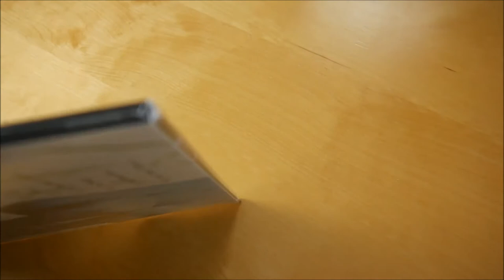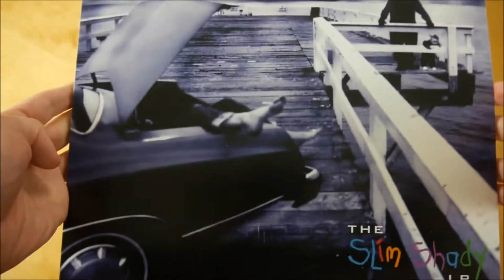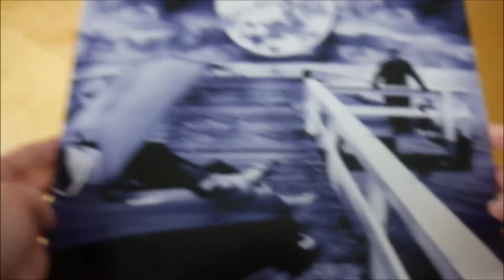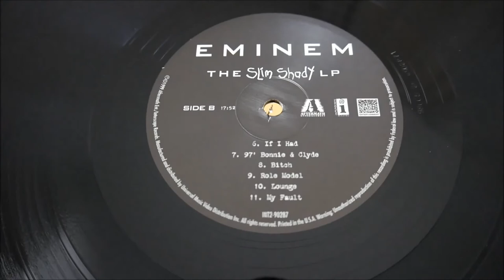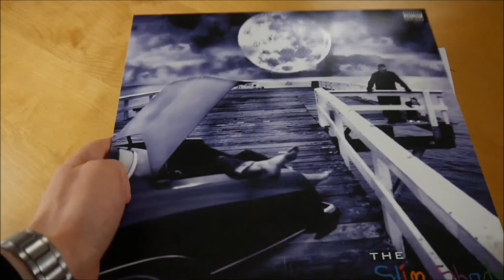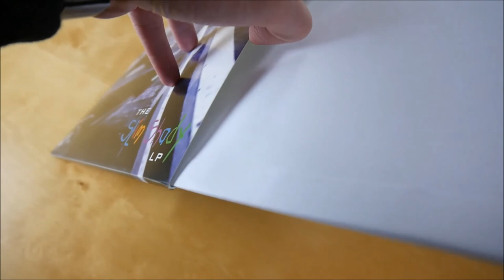Eminem - The Slim Shady LP Vinyl Unboxing German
In diesem Video zeige ich euch die The Slim Shady LP Vinyl von Eminem.
► Hier könnt ihr das Album kaufen:
Mehr von Eminem

► ALBUM INFOS
Eminem – The Slim Shady LP
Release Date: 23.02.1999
Kaufpreis: 21,99 €

The Slim Shady LP Tracklist:
01. Public Service Announcement
02. My Name Is
03. Guilty Conscience
03. Brain Damage
05. Paul
06. If I Had
07. '97 Bonnie & Clyde
08. B * tch
09. Role Model
10. Lounge
11. My Fault
12. Ken Kaniff
13. C * m On Everybody
14. Rock Bottom
15. Just Don't Give a F * ck
16. Soap
17. As the World Turns
18. I'm Shady
19. Bad Meets Evil
20. Still Don't Give a F * ck

The Slim Shady LP Info:
Das neue Album von Eminem erscheint am 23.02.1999 über Aftermath Entertainment & Interscope Records.